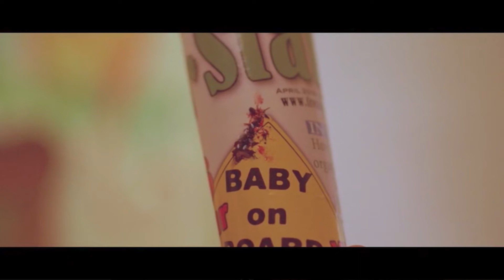Creepskates Hot Takes: Grace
I'd like to keep my videos ad-free if possible, but every video costs me money and time and they're both things that don't have much of. Any donations are greatly appreciated and will go directly toward making this channel.